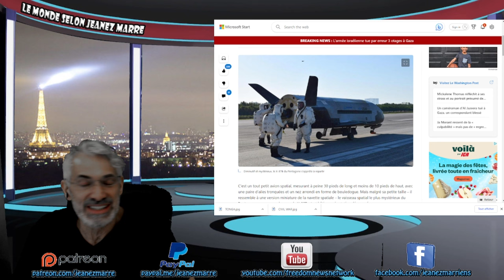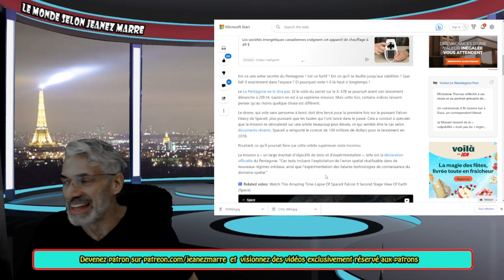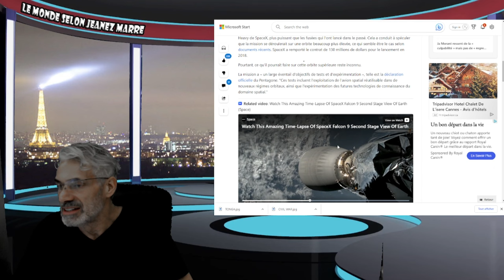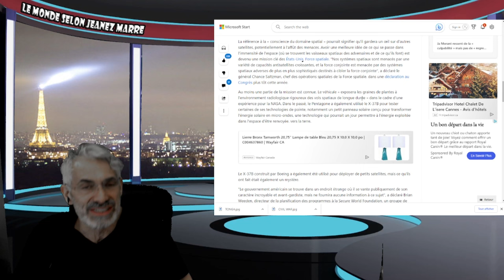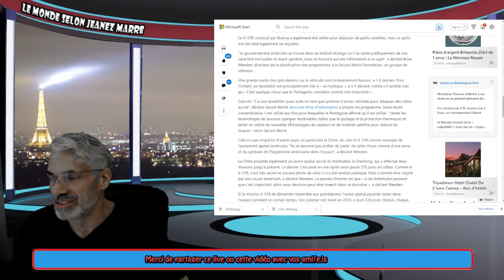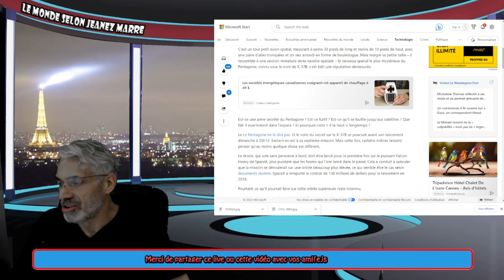DERNIÈRE HEURE; QUELQUE CHOSE DE TRÈS ÉTRANGE VA AVOIR LIEU DIMANCHE LANCEMENT DE X-37B